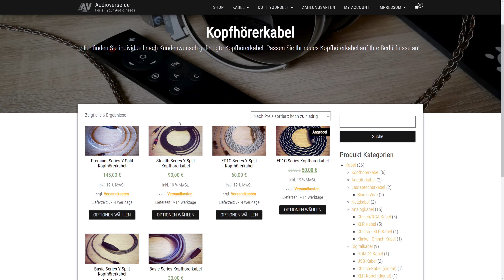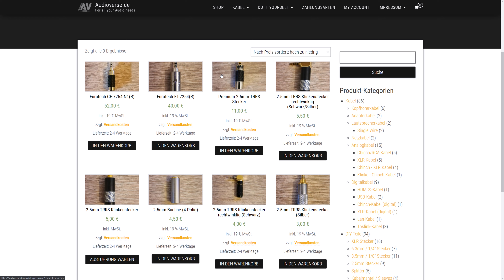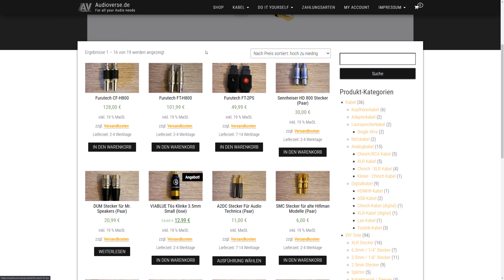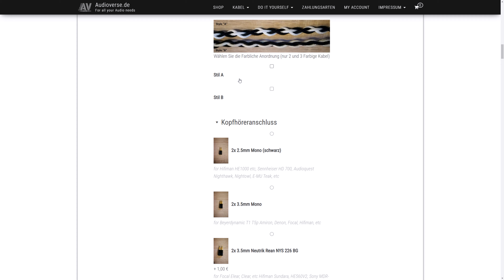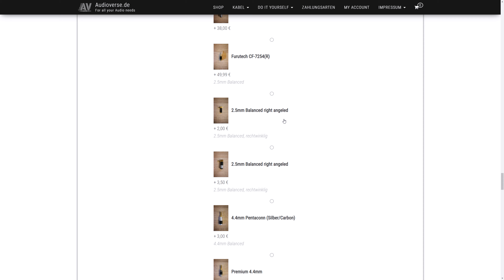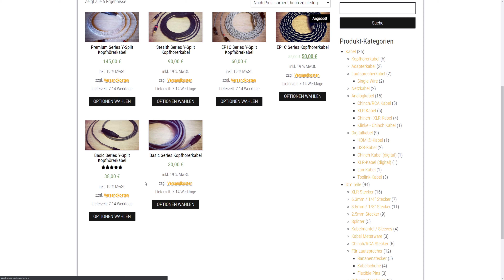Custom Kopfhörer-Kabel (Teil 1/2) | Audioverse.de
00:00 Intro
01:42 Überblick der Website
03:12 Konfigurator
03:53 Überblick der Samples
04:04 6,3mm Stecker
06:21 3,5mm Stecker
08:58 2,5mm Stecker
10:45 Kabel (Paracord)
14:56 meine geplanten Kabel
15:40 2 Beispiel Konfigurator Durchläufe
17:39 Letzte Worte